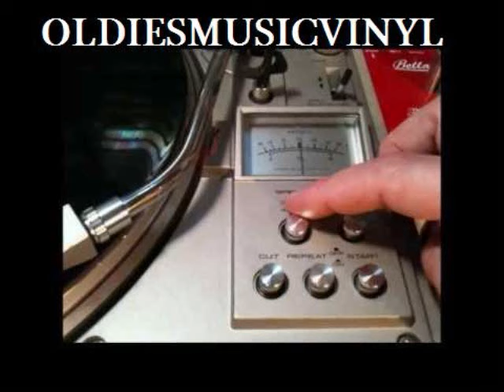GRUPO LA CRUZ '' CATEMACO '' LPs AUDIO VINYL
'' Catemaco '' Grupo La Cruz  Vinyl Audio